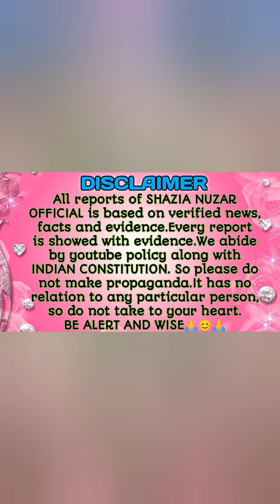इस चलचलती गर्मी मैं FANTA का नया PAKAGE उपलब्ध😝|youtube|No Hindu Muslim|suresh chauhan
Video Title :-इस चलचलती गर्मी मैं FANTA का नया PAKAGE उपलब्ध😝|youtube| |No Hindu Muslim| |suresh chauhan| |fanta|

india, viral, news, youtube, reply, youtubefeed, youtubefeed, hindu, muslim, modi, bjp, hate, hatemongers, sureshchauhanke, unity, shazianuzarofficial, youtuber, youtubevideo,

मेरी Video मे आप लोगों तक सही Message और सच्चाई देखाने के लिए कोशिश होती है !

ᒪIKᗴ.
ᑕOᗰᗰᗴᑎT.
Տᕼᗩᖇᗴ.
ՏᑌᗷՏᑕᖇIᗷᗴ.

TᕼᗩᑎK YOᑌ ᖴOᖇ  ՏᑌᑭᑭOᖇT !!!🙏🙏🙏